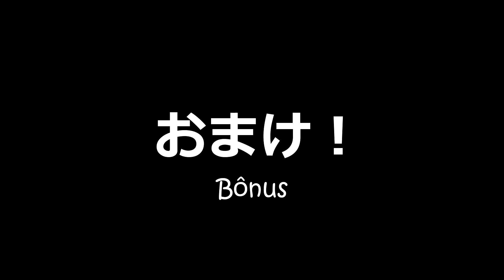Sai daí seu karasu - Meu Dia Comum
Conteúdo do meu dia:
- Karasu todo molhado X Trem
- Compras na loja Amazon - Bateria Ching-Ling
- Apresentação beneficente de Taiko - Casa para idosos
- Mini Matsuri - Casa para idosos

OMAKE (Bônus) - Lohgann comendo "ume" sem fazer careta! ^^

"Sound FX NOW" all free sounds